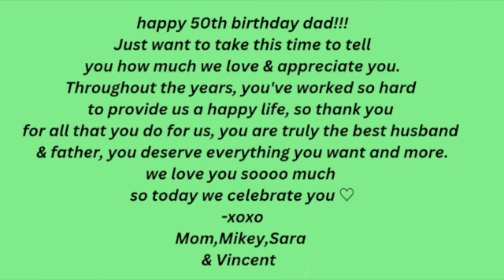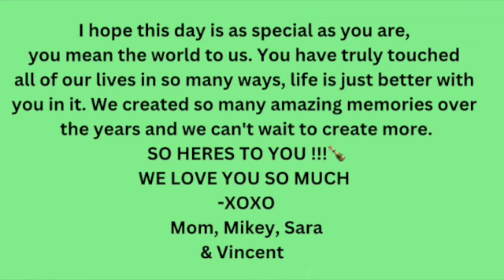HAPPY 50TH BIRTHDAY DAD !!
hello guys welcome back to my channel this weeks video is a little different i made a birthday collage for my dad so i hope you guys enjoy & get ready for some vacation content coming up & SUBSCRIBE TO MY CHANNEL and ill see you guys next week or sooner.

About me: 🤗
Age- 20
Grade in school- about to be a senior in college
I want to be an elementary school teacher
My favorite color is purple
I was a competitive dancer growing up

Camera I use- Canon G7x Mark III

Billie Elilsh- getting older instrumental
50 cent- In da club instrumental

REMEMBER YOU ARE ENOUGH AND YOU ARE LOVED 🥰